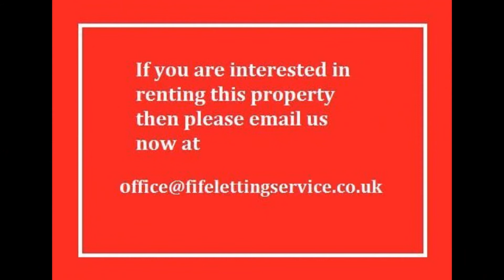109 Carson Place, Rosyth, Fife